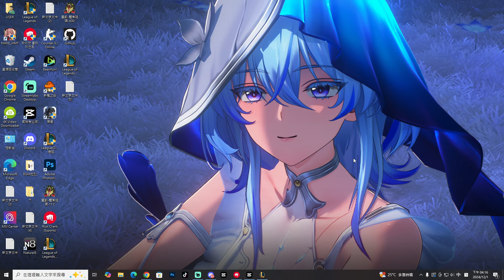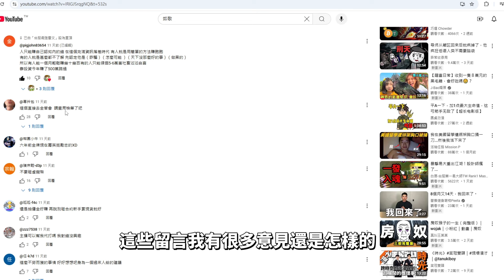我愛英雄聯盟！莫名就贏了..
交易所傳送門

我的華語討論群